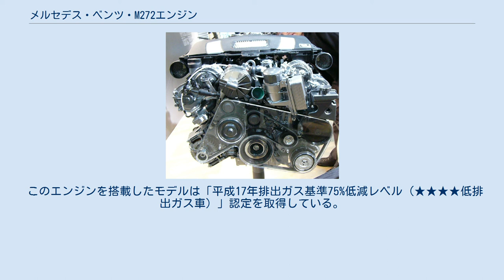メルセデス・ベンツ・M272エンジン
メルセデス・ベンツのエンジン
M272M35 M272エンジンは、メルセデス・ベンツのV型6気筒ガソリンエンジンの系列である。
 2004年のSLKに搭載されてデビューした。
シリンダーブロックはアルミ製のディープスカートタイプでクランクベアリングは4点支持になっており、V型6気筒エンジンでは例の少ない90度のバンク角を採用している。
これは同シリーズのV型8気筒エンジンM273と共通化しコスト削減を図ったものである。
なお、各スローの対になるクランクピンを30度ずらすことで等間隔燃焼を実現している。
また、左右バンクの間には回転数によって吸気管長を変化させる可変吸気システムを採用したマグネシウム製吸気マニフォールドが収まっている。
 前世代に当たるM112では排気ガス対策のため、熱容量が小さくなる3バルブを採用していたが、M272ではDOHCの4バルブになっている。
カムシャフトはチェーンで吸気側のみ駆動され、排気側はギアを介して回される。
また、メルセデス・ベンツとしては初めて吸排気ともに可変バルブタイミングシステムを採用している。
バルブはローラーロッカーアームを用いて作動させる。
なお、排気バルブにはインコネル材を使用している。
 Eクラスを筆頭に、CクラスやSクラスなど幅広い車種に搭載され、2000年代後半から2010年代前半にかけてメルセデス・ベンツの中核を担ったエンジンである。
 ほとんどの車種で7速AT（7G-TRONIC）と組み合わされているが、Eクラスの「E350 4MATIC アバンギャルド/E350 4MATIC アバンギャルド ステーションワゴン」V350は5速ATである。
 このエンジンを搭載したモデルは「平成17年排出ガス基準75%低減レベル（★★★★低排出ガス車）」認定を取得している。
 M272 M272M30